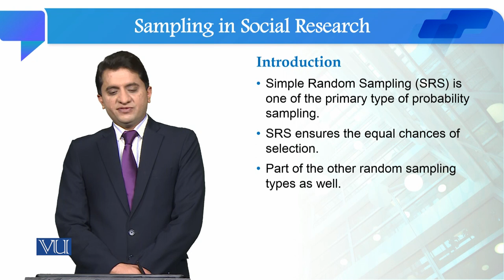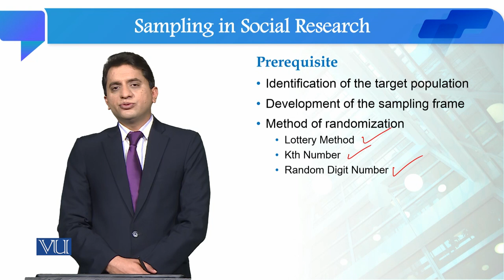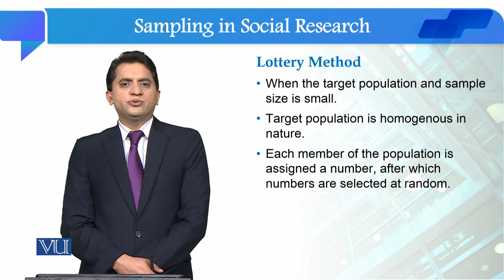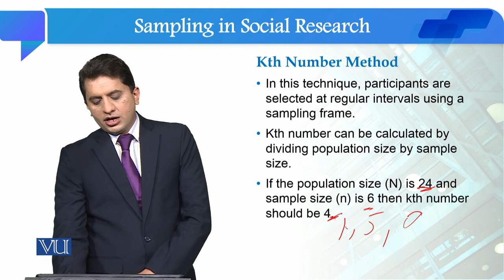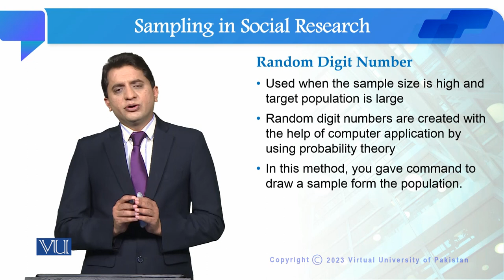Sample Random Sampling | Quantitative Research Methodology | SOC509_Topic075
Topic075: Sample Random Sampling
By Dr. Qaisar Khalid Mahmood